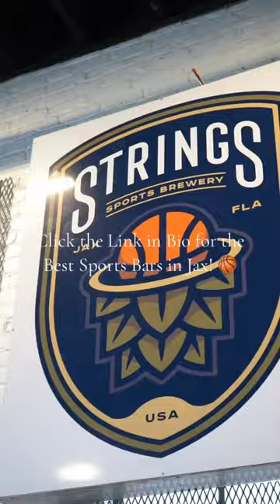Strings Sports Brewery (March Madness)- Best Sports Bars in Jacksonville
✨🏀BEST SPORTS BARS IN JAX!🏀✨ March Madness is HERE! Visit the link below for the Best Sports Bars in Jax to watch the big game! 🙌